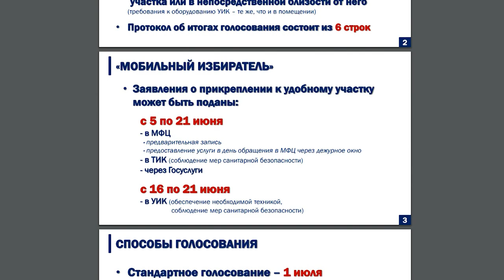Наша Конституция. «Мобильный избиратель»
Наша программа начинает знакомить вас с тем, как будет проходить общероссийское голосование по поправкам в Конституцию. Различные аспекты этого процесса прокомментировал председатель Территориальной избирательной комиссии города Щёлково Герман Верницкий. Сегодня расскажем, что такое «мобильный избиратель».